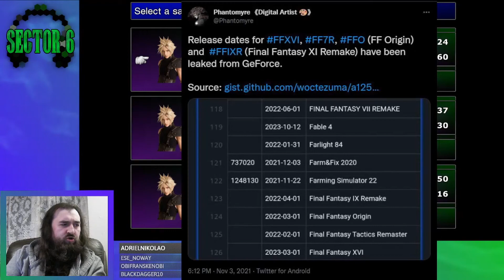More GeForce Leaks? Final Fantasy VII Remake, IX Remake and Tactics Remastered!?!??!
In this video i look at some more possible Ge Force leaks and discuss the validity of them.

Also, my mics dreadful in this one, i'll make sure it's fixed for the future clips i take from my stream!